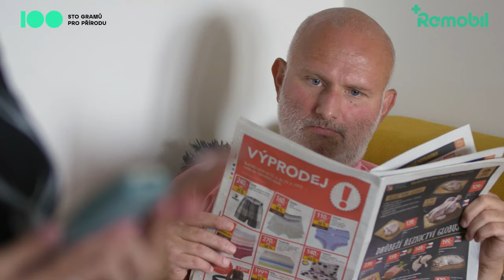ŠUPKY DUPKY DO ZÁSILKOVNY - více na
Simona Babčáková se tentokráte rozhodla připojit ke kampani 100 gramů pro přírodu. Vždyť i ona sama zažívá ten samý příběh a ukládá mobily do svého šuplíku. A proč by tam měli ležet když můžou ještě pomáhat, přírodě i lidem a je to tak jednoduché.